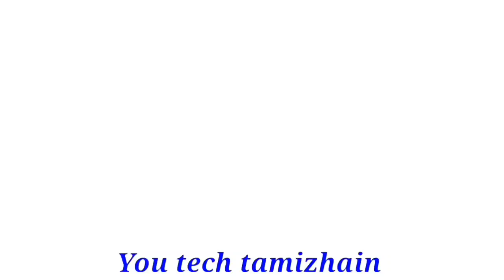2023 மார்ச் மாதம் கன்னி ராசிக்கு நிதானம் நிச்சயம் தேவை